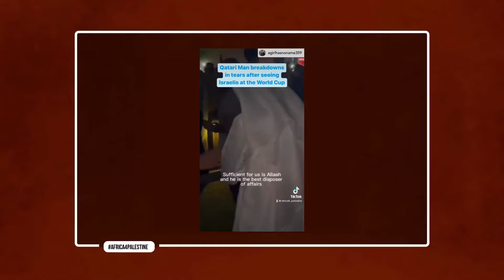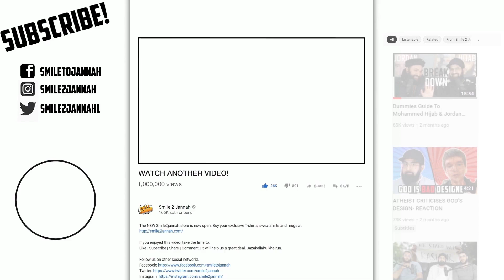Israeli reporters are getting BLANKED in Qatar😅(REACTION)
This video was posted by SMILE 2 JANNAH